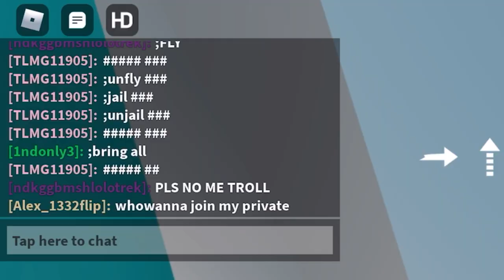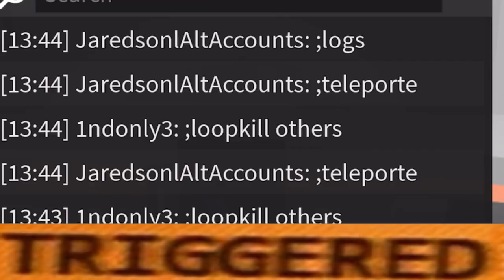Trolling With Admin Commands In ToH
Do ya like the new outro?

Make sure to like this video if you enjoyed it!

“Your skin isn't paper, don't cut it. Your face isn't a mask, don't hide it. Your size isn't a book, don't judge it. Your life isn't a film, don't end it”

Roblox is an online game platform and game creation system developed by Roblox Corporation. It allows users to program games and play games created by other users. Founded by David Baszucki and Erik Cassel in 2004 and released in 2006, the platform hosts user-created games of multiple genres coded in the programming language Lua. For most of Roblox's history, it was relatively small, both as a platform and a company, due to both co-founder Baszucki's lack of interest in press coverage and it being "lost among the crowd" in a large number of platforms released around the same time. Roblox began to grow rapidly in the second half of the 2010s, and this growth has been accentuated by the COVID-19 pandemic. Roblox is free-to-play, with in-game purchases available through a virtual currency called "Robux". As of August 2020, Roblox had over 164 million monthly active users, with it being played by over half of all children aged under 16 in the United States.
Roblox has generally received positive reviews from critics.